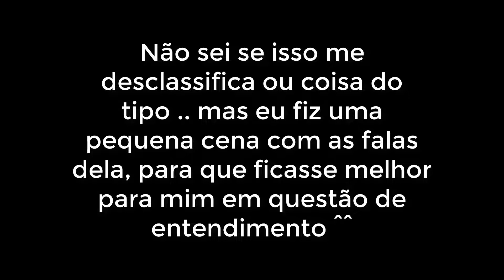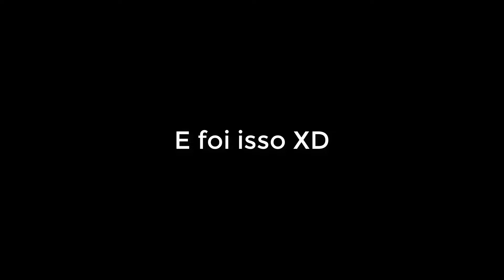LoYuriDubladores + FanMade Scene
e foi isso ai gente kkk